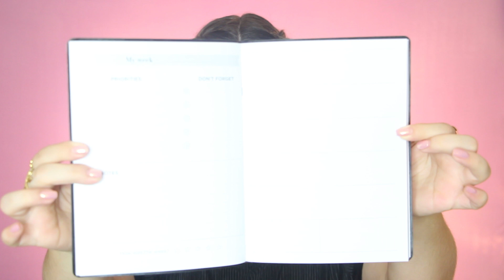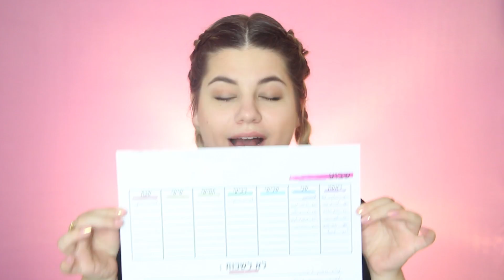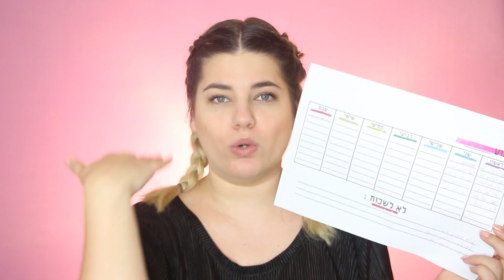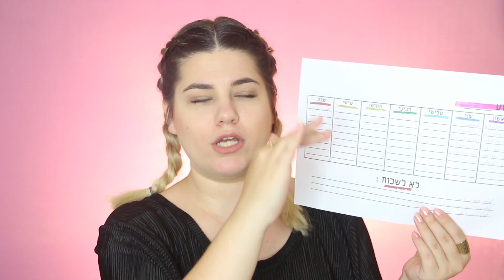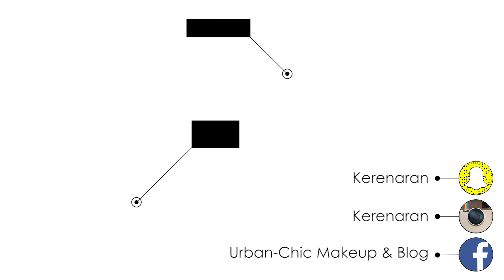איך לתכנן ולסדר נכון את הזמן ולהספיק הכל ! | ספיישל BACK TO SCHOOL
במסגרת ספיישל חזרה לבית הספר, החלטתי שהגיע הזמן לעשות לכן (וגם לכם.. כןכן ) סדר במה שכולם מתקשים איתו במהלך תקופת הלימודים - סדר וארגון נכון של הזמן !
בואו ללמוד איך לסדר ולתעל את הזמן שלכם ככה שתספיקו גם לעשות שיעורים, ללמוד למבחנים, ללכת לחוגים, להיפגש עם חברים ואפילו - שנ"צ !

*כל הזכויות שמורות, אין לעשות שימוש בקובץ מלבד הדפסה ושימוש אישי*

הצטרפו לקבוצת בלאק פריידי הרשמית - התייעצויות ומבצעים ברשת במהלך כל השנה בניהולי

 ל י נ ק י ם _ו ק ו פ ו נ י ם

◀ ס י ג מ א -  לרכישת מברשות סיגמא האיכותיות מהאתר הרשמי ,
קוד ל10% הנחה - KERENARAN

◀ ר י ל  ט כ נ י ק ס -  לרכישת מברשות ריל טכניקס

◀ מ י י ק א פ ג י ק -  לרכישת צלליות מיקאפ גיק

◀ אתר G L A M B O T -  אתר מוצרי יד שנייה במצב מעולה,
מחוטאים וכאלה שאין דרך אחרת להשיג לארץ !
קוד הנחה לעוקבות שלי יעניק לכן 20% הנחה ברכישה הראשונה - KEREN

◀ ג י ל ט י -  לרכישת מוצרי עפרה המקצועיים, אמיקה,

◀ ג ל א ם  ג ו ר ו -  לרכישת מוצרי ביוטי בלנדר, לוריאל,

* סרטון זה אינו ממומן. חלק מהמוצרים שמופיעים בסרטונים התקבלו לסקירה ע"י החברות, אך ת-מ-י-ד אני מתחייבת בפניכן להגיד את דעתי הכנה והאמיתית בלבד על פי ניסיון אישי.